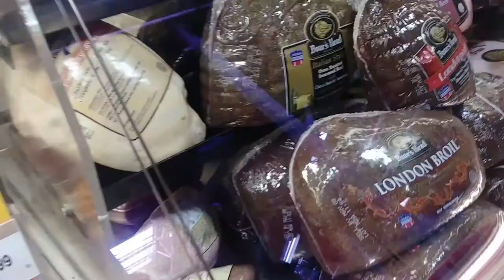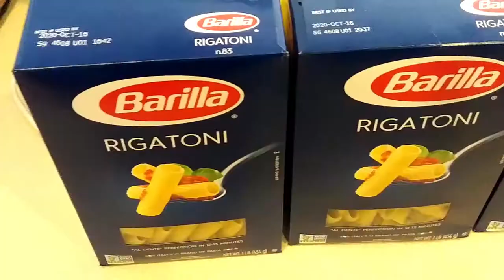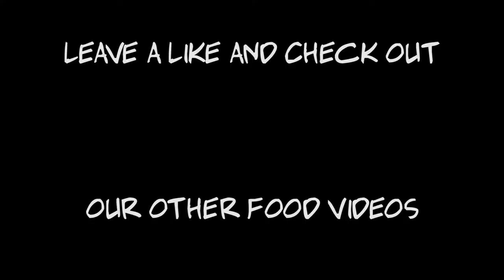Marco's World Famous Pasta Sauce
Feast your eyes on this famous dish created by
Marco Canestrelli (Famous chef from Italy / World Record Holder)

Ingredients:
(All Fresh)
Basile
Parsley
Carrots
Ground Beef
Ground Sausage Meat
Garlic
Oregano
Crushed Tomatoes
Tomato Sauce
Butter (or oil)
Pasta of choice